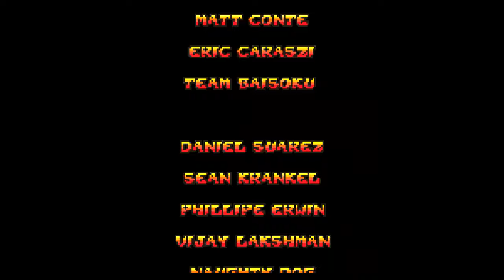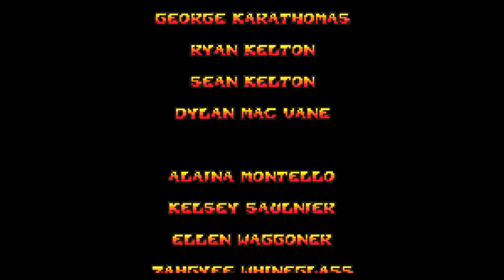クラッシュ・バンディクー アドバンス - ねらいを はずせ!+通常エンディング[30/31]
クラッシュ・バンディクー アドバンスのボス4「ねらいを はずせ!」です。
相手は因縁の相手ネオ・コルテックス。
今回も光線銃で攻撃してくるので、最後の溜め攻撃を背景のダイヤに誘導して誤射させます。
パワーアップアイテムはスピードシューズの習得で、真のエンディングを見るために必要なゴールドトロフィー以上取得の助けとなります。

【Playlist】クラッシュ・バンディクー アドバンス